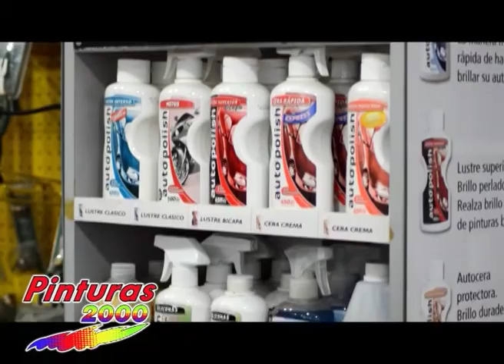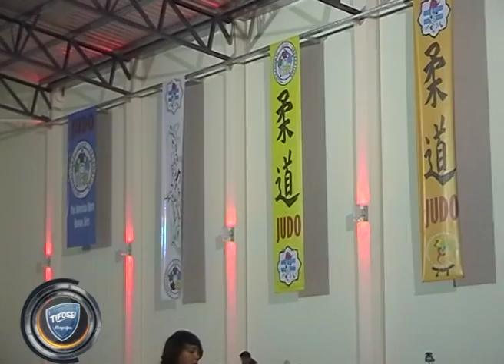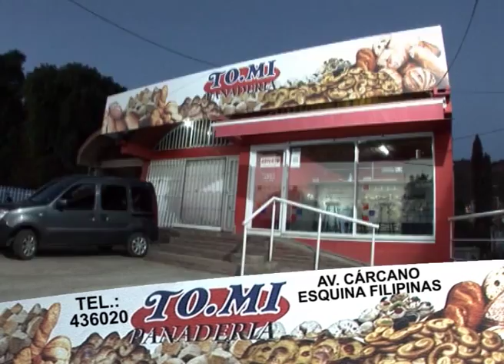Tifossi del 11 08 15